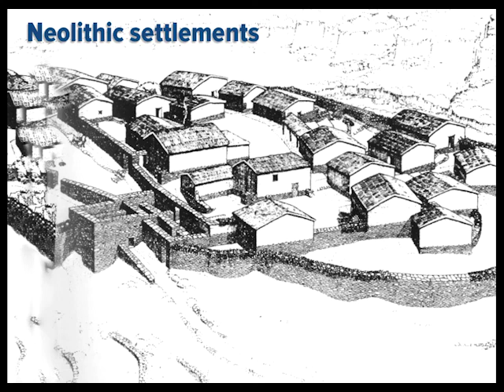The Aegean World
How the birthplace of Greek civilization is a world of islands, in more ways than one